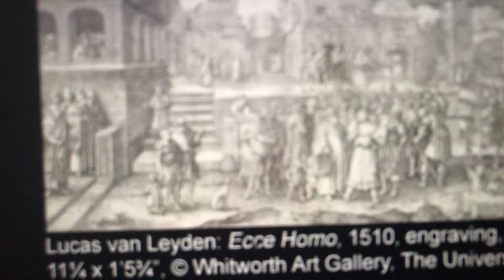call for crucifixion